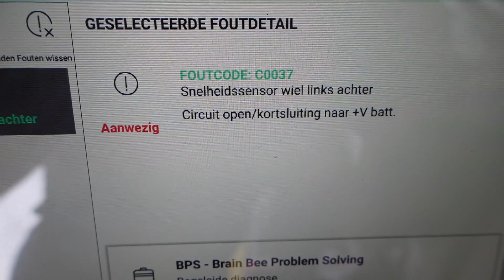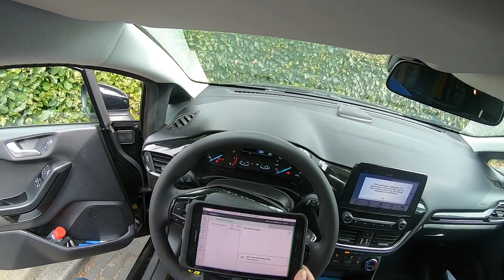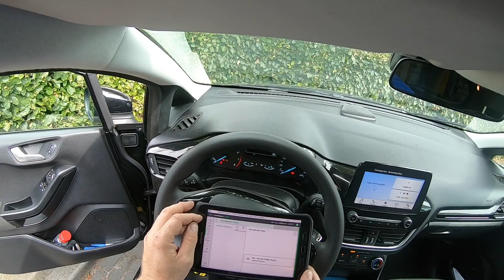ABS storing bij een Ford Fiesta | Wegenwacht vlog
Waar zit het probleem als je een ABS storing hebt? Robert gaat kijken of hij de oorzaak kan vinden bij een Ford Fiesta.